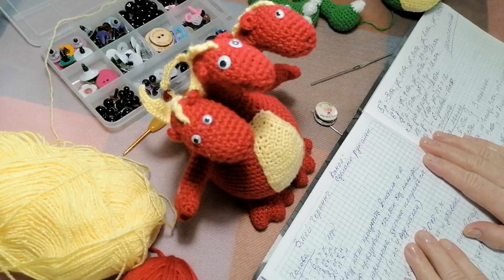дракон трехглавый#Змей_Горыныч по мастер классу#Сделаноруками/Что у меня получается